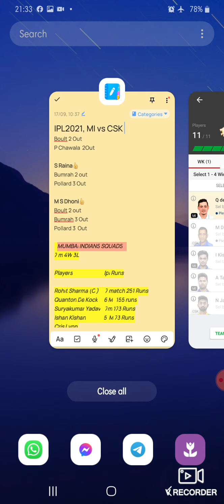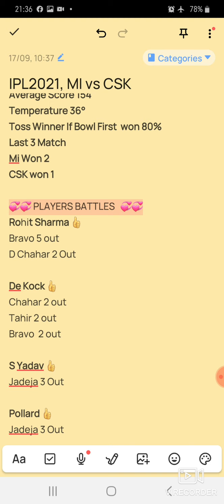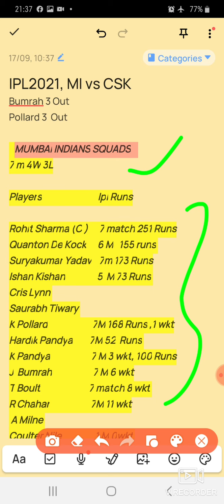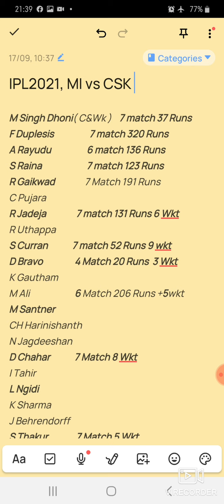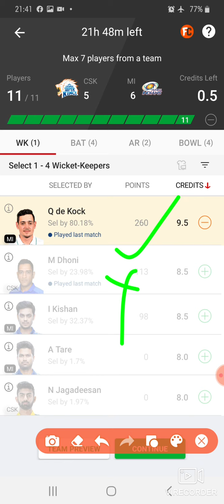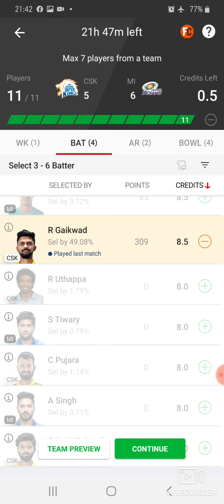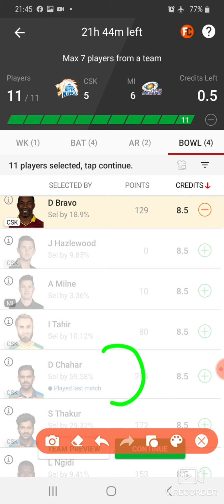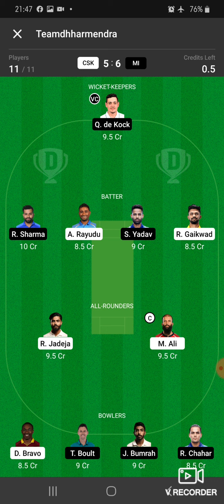MI vs CSK / IPL2021/Small Leauge / Dream11 Team Prediction / Dream11 Team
Myfab11 👇
( Less entry fees & Easily Winnings)
Refer code EICIEA79
Vision11 👇
Refer code DK8379855
Dream11 👇